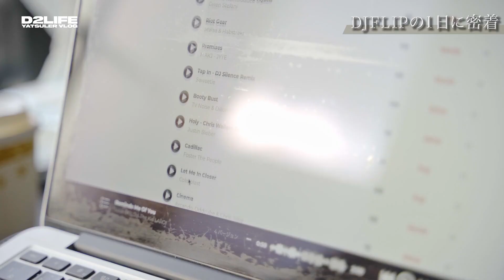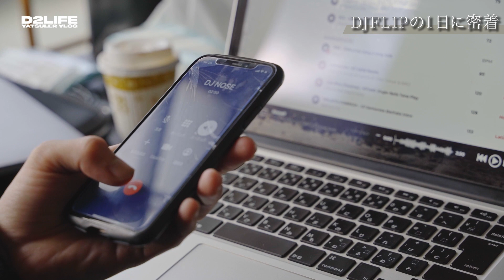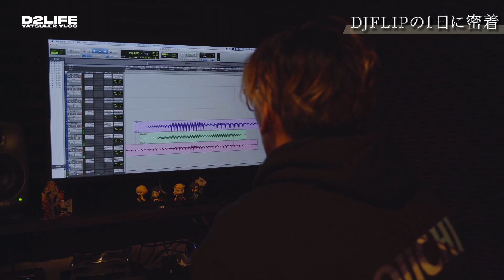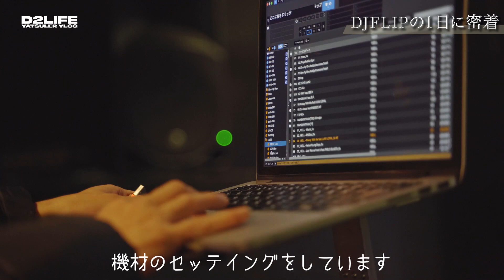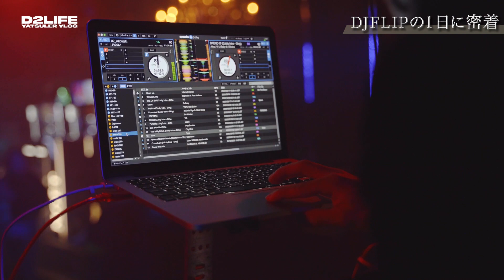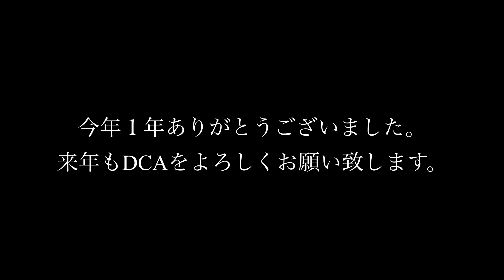【１日密着】先生の日常が明らかに・・・